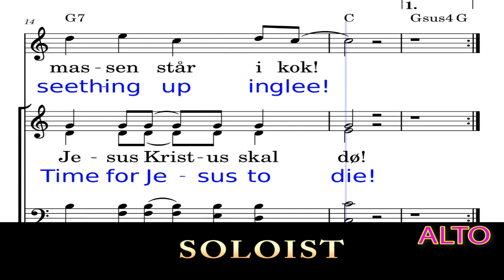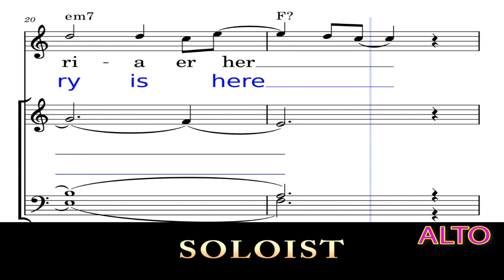5&6 ALTO Folkefest Mother of Swindlers